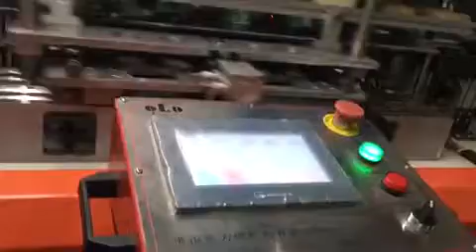Fully automatic can seamer || BLUEEAGLE COMPANY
We are professional in making all type of tin can making machine,paint tin can production line,food can production line,paper can lines,aerosol can production line,end punching line,punching mould,tin can sealers,PET can sealers and so on.